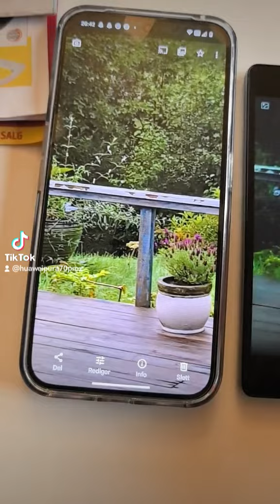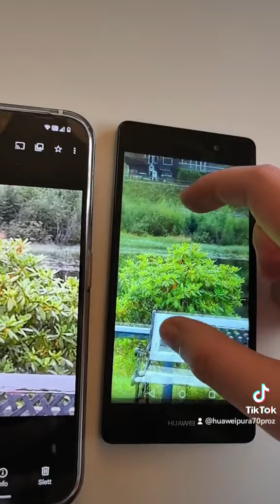HUAWEI p8 lite 2015 budget vs nothing phone 2a from 2024 midrange